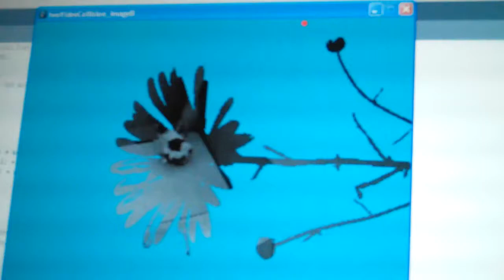Jackoon, The Painting Robot - ECE 100-05 - UofL (Part 2)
This video is of a Jackoon robot, the robot that paints (e.g., an artrobot or artbot), built by Brianna Johnson in the Spring 2013 semester of her freshman year at the University of Louisville's Speed School of Engineering.

ECE Faculty member, Dr. Karla Conn Welch, filmed the video and led the Freshman Enrichment course (ECE 100-05) that Brianna completed.

Undergraduate engineering students Benjamin Douglas, Jackie Orth, Kareem Moulana, and graduate student Alan Jimenez all contributed to making this artbot a reality.

PhD graduate student Anand Kulkarni volunteered time to implement the complete closed-loop system, including Xbee communication between Arduinos and a web cam feed for video processing.

ECE 100-05 is planned to be offered each spring semester.

This material is based upon work supported by the National Science Foundation under Grant Number (BRIGE-1228027).